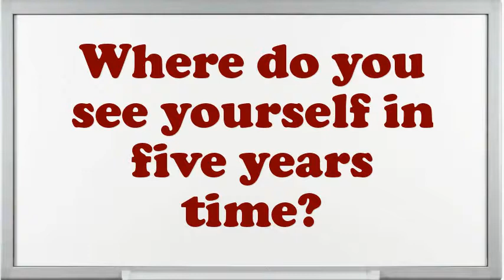Commissary Agent Airline interview questions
Interview Questions for Commissary Agent Airline.What encouragement preparation would you demand being capable to do this Commissary Agent Airline job?Illustrate few exemplars of companionship as an Commissary Agent Airline.How many projects simultaneously you have worked as an Commissary Agent Airline?Give me an example of a high-pressure situation?Do you prefer to work independently or on a team?